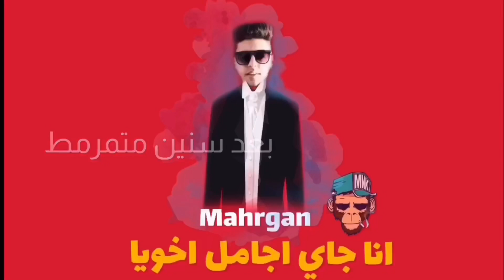مهرجان انا انا جاي اجامل اخويا " ياعريس ياعريس " عصفوره وزيرالاورج | مكسر التيك توك 2020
مهرجان انا انا جاي اجامل " ياعريس ياعريس " عصفوره وزيرالاورج | مكسر التيك توك 2020

للتحميل المباشر

متنساش الاشتراك وتفعيل الجرس 🔔
عشان الجديد يكون عندك اول واحد❤
اورج_مصر | وزيرالاورج | عصفوره ريمكس 🎹⚠
تبعوني 👇👇
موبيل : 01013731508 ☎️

انا
انا
جاي
جاي
هنا
هنا
عشان
عشان
اجامل
اجامل
اخويا
اخويا
وقولو
وقولو
وقولو
وقولو
يا عريس
ياعريس
ياعريس
ياعريس

جاي اقول واسمع
كل الناس تتجمع
يلا اركن همومك
نرقص ونيدلع

يلا سبلي نفسك
صحبك شدو جنبك
صدقني هنخربها
بس جمد قلبك

ونتا يلي واقف
هنخليك مش شايف
نحضر نعمل دوشه
باي لو كنت خايف

يلا عرسنا اتنطط
اوعا تدوخ وتسقط
فرحه وليله كبيره
بعد سنين متمرمط

فين السقفه فين
صحبه مبسوطين
يلا افرح معانه
عيزكو فرحانين

ونتي يا عروسه
عيزك تديلو بوسه
العين خمسه وخميسه
دي منها محسودين

كلو كلو كلو كلو
جاي ارقص انا كلو
مني انتو مش هتملو
وعرسنا مش هحلو

غنينا
سمعنا
سمعنا
دلعنا

دقينا
ورقصنا
وفرحنا
هيصنا

ولع ولع ولع ولع
يلا يا صحبي يلا نولع
والعروسه فيه ندلع
ولي خايف يبقي يوسع

علي رمش الحنه
مبلاش تمشي وتسبنا
انزل ف النص
دا محدش يخدك منا

ياعريس ياعريس
تعالي معانه هتهيص
ياعروسه يا عروسه
خليه ف عينك بليز

يلا عرسنا اتنطط
اوعا تدوخ وتسقط
فرحه وليله كبيره
بعد سنين متمرمط

ونتا يلي واقف
هنخليك مش شايف
نحضر نعمل دوشه